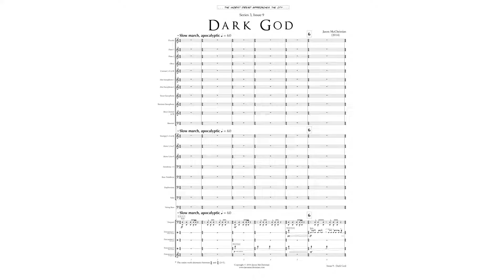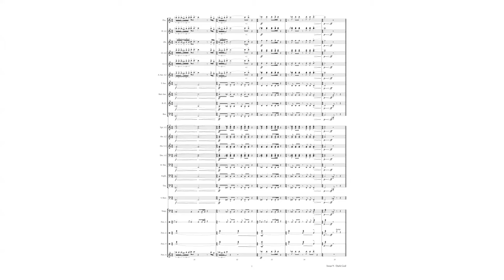Series 3, Issue 9 - Dark God from Strange Myths and Wondrous Images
"...THE WORST DREAD APPROACHES THE CITY..."